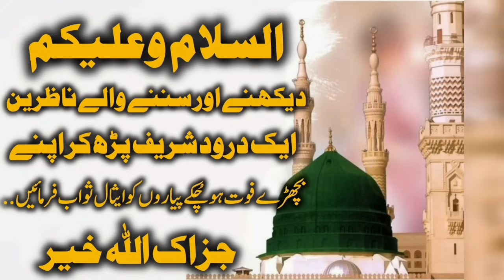Do Yahoodion Ka Waqia Bayan by Molana Tariq Jameel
Do Yahoodion Ka Waqia Bayan by Molana Tariq Jameel | 44:12

[Brief Paragraph on Channel's Purpose]

Chapters:
0:00 - Introduction
0:45 - Introduction to the Story of Two Jews
5:20 - Context and Background
10:15 - Moral Lessons and Spiritual Reflections
15:40 - Divine Messages and Guidance
20:10 - Consequences of Disbelief and Deception
25:55 - Importance of Faith and Obedience
30:20 - Seeking Redemption and Repentance
35:45 - Reflections on Islamic Teachings
40:50 - Conclusion

Description:
Welcome to Voice Of Faith! In this Bayan (lecture), Molana Tariq Jameel narrates the story of two Jews (Do Yahoodion), highlighting the moral lessons, divine messages, and consequences associated with their actions. Join us as Molana Tariq Jameel provides insights into the context, background, and spiritual reflections derived from this historical narrative.

Through profound analysis and reflections, Molana Tariq Jameel emphasizes the importance of faith, obedience, and seeking redemption in the face of adversity. He shares lessons derived from the story of two Jews, inspiring listeners to reflect on their own actions and strive for spiritual growth in accordance with Islamic teachings.

Special Thanks Message:
We extend our sincere gratitude to the Voice Of Faith community for your continuous support and engagement. Together, we strive to promote understanding, compassion, and spiritual growth through the teachings of Islam.